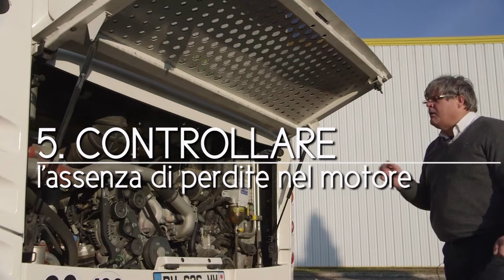5. VECTIO U LE - TUTORIAL MANUTENZIONE - Italiano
Manutenzione quotidiana del VECTIO U LE Euro 6
Questo è un video d'aiuto  per un rapido apprendimento  delle principai funzioni del veicolo. Per ulteriori informazioni, consultare gli appositi libretti d'uso e di istruzione in dotazione.